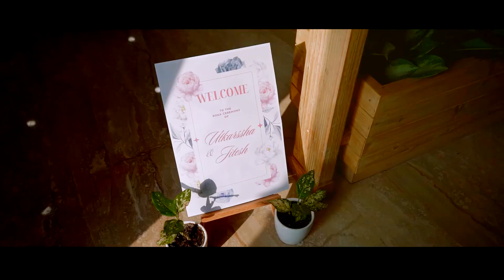Roka ceremony Of Utkarssha & Jitesh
Capital Studio Rupinder 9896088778 , 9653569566